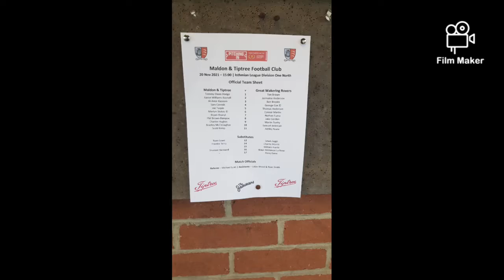LEAGUE MATCHDAY VLOG DRAMA AWAY TO MALDON AND TIPTREE!!!